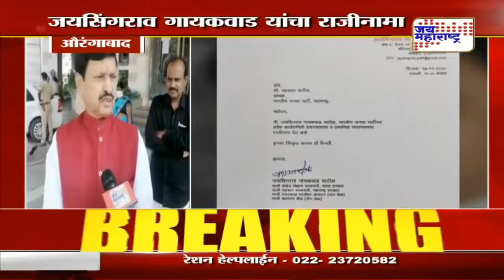Aurangabad | भाजपात अंतर्गत धुसफूस वाढली | Marathi News